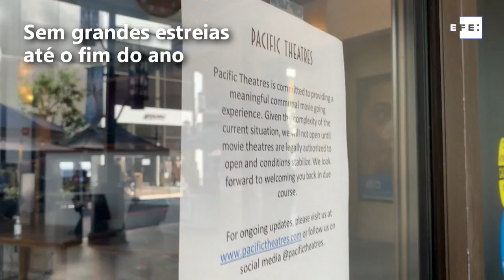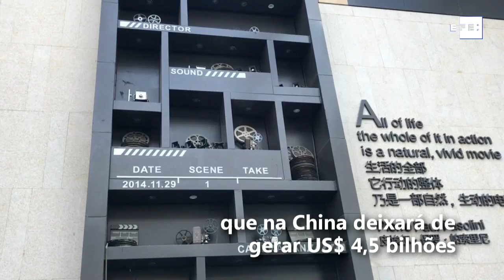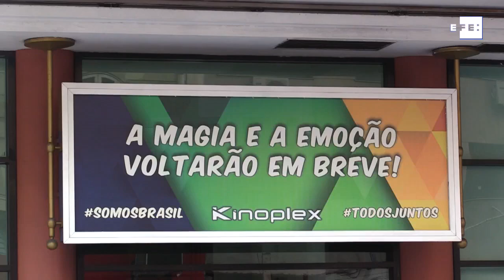Com um 2020 de pandemia, cinemas não veem luz no fim da sala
Los Angeles / Pequim / Madrid / São Paulo, 20 out (EFE).- Sem grandes estréias de filmes até o final do ano, os cinemas vão sangrar até a morte.
"No Time to Die", "Black Widow", "West Side Story", "Dune" ... Todos deveriam ver a luz nestas semanas, mas os estudos voltaram atrás devido ao coronavírus.
Apenas "Mulher Maravilha 1984" permanece de pé, com lançamento marcado para o Natal após vários atrasos.
Enquanto isso, as plataformas digitais ficam com vários dos títulos que deveriam chegar aos cinemas: as sequências de "Borat" e "Coming to America" ??serão vistas na Amazon, enquanto "Soul" irá para Disney+, assim como fez "Mulan".
E embora na China já haja indícios de recuperação, metade do mundo se pergunta se haverá cinemas para os quais retornar quando a pandemia acabar.
(Imagens: Javier Romualdo/Sebastião Moreira/Janaína Quinet/Magdalena Tsanis/Arquivo EFE)